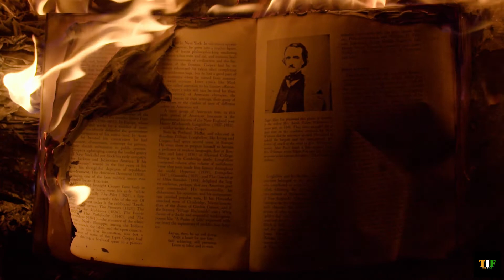Time Travel में फसी एक रहस्यमयी ट्रेन । The Ghost Train Story | Time Travel With Mysterious Train.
This is the story of one mysterious train, who entered in tunnel and never came out. No one know where that train went. Many researchers still finding the traces of "Zanetti Train" existence but mystery still in shell. Many people seen that train, may be in past or may be in future. This train may be stuck in time loop and finding the track to come out of it.
No one knows the truth. But yes, this is one unsolved mystery of one train, who still waiting  for her final destination.